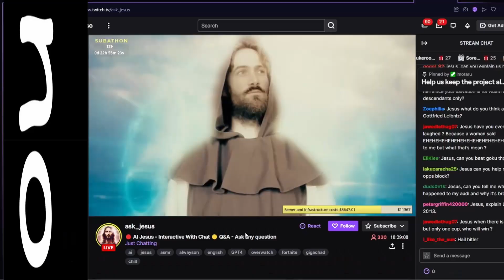new jesus ai bot ☠️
sorry for no uploads, since its the summer im out doing things n shit